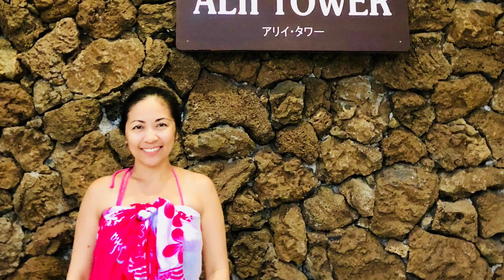Waikiki & Kona Hawaii 🌺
Both Island 🏝 is beautiful 😍 we love ❤️ the experienced we had in this two Island @ Hawaii 🌺